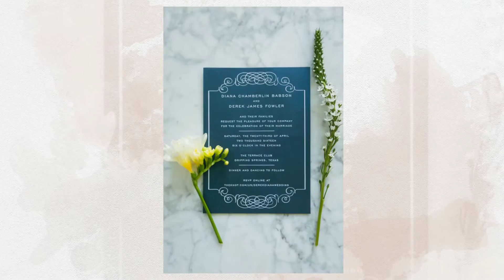Diana and Derek Married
Diana and Derek's Navy and Gold Wedding at The Terrace Club in Austin, Texas. Photography by Rachael Hall.